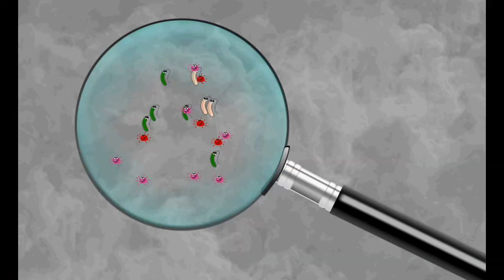Footage 4K FHD stock virus & Bacteria| free footage video 4k hd| Free Footage no copyright.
free video no copyright, virus & bacteria footage, 4K full Hd Videos Footage Stock,
No copy right you can use for your video making for youtubes & Instagram.